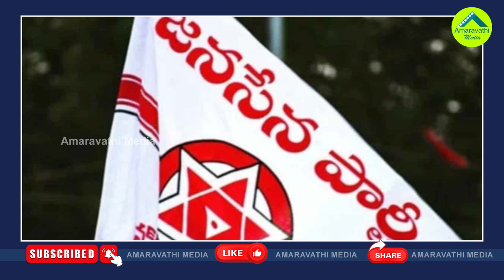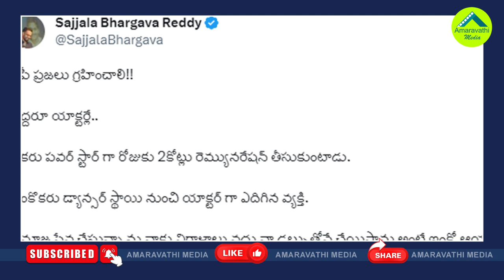జనసేన విరాళాలు..సోషల్ మీడియాలో సెటైర్లు| YSRCP Leaders Satires On Janasena Party Fund Rising